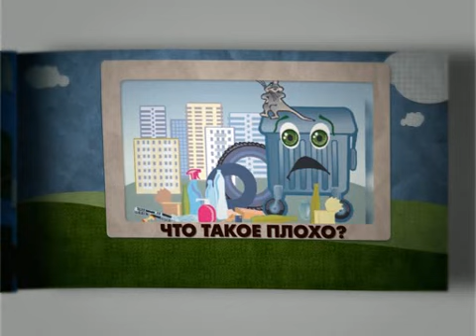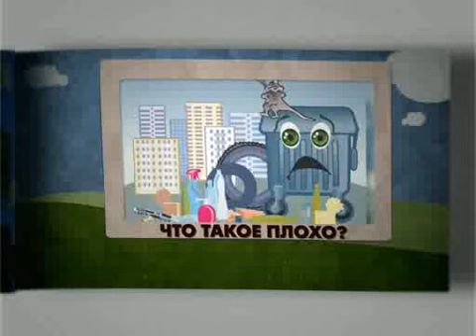Что такое хорошо - 9